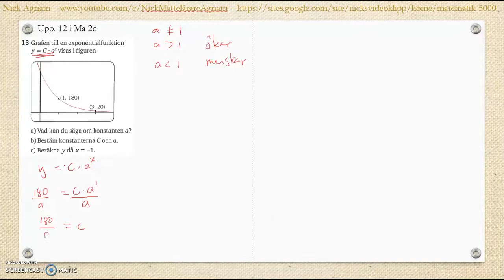Matematik 5000 Ma 2a Kapitel 2 Algebra och ickelinjära funktioner Blandade övningar 1-2 - 13